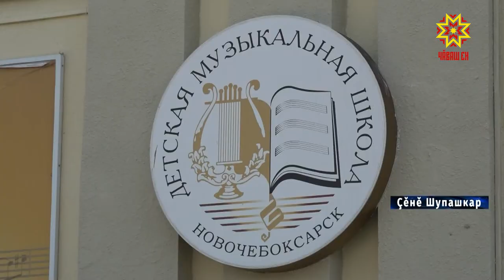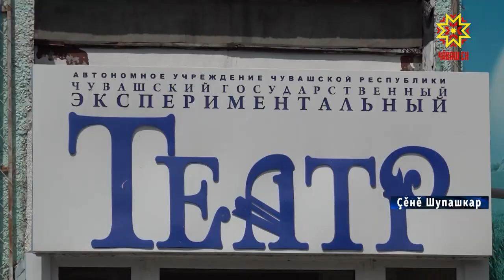Ача пăча ӳнер шкулĕсенче юсав пырать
Культура наци проекчĕпе республикăри ача-пăча пултарулăх шкулĕсене çĕнетеççĕ. Халĕ пулас музыкантсемпе ӳнерçĕсем каникулта, çавăнпа та мĕнпур ĕçе авăн уйăхĕччен вĕçлемелле. Строительсем çакна шута илеççĕ-и, ĕçсем графикпе килĕшӳллĕн пыраççĕ-и — культура министре Светлана Каликова тĕрĕслерĕ.